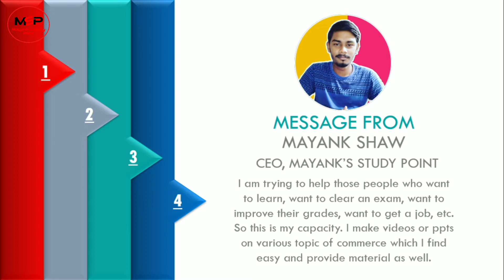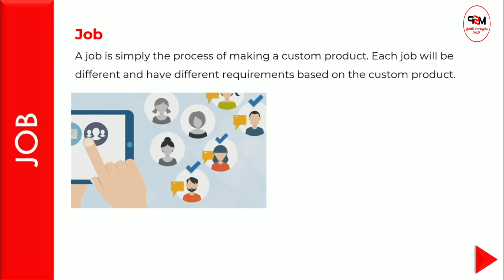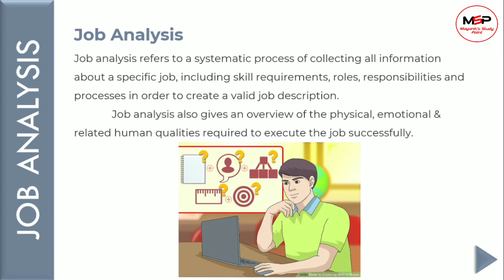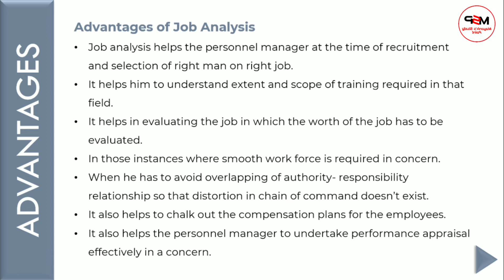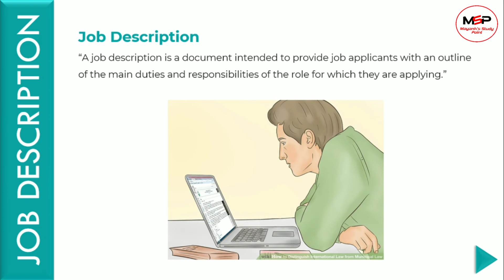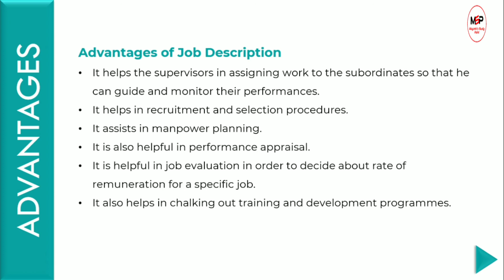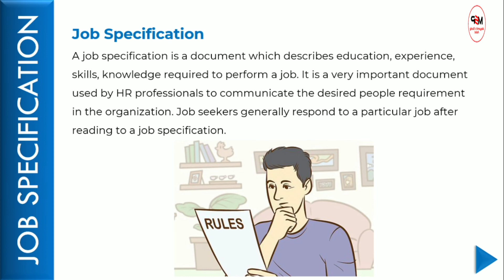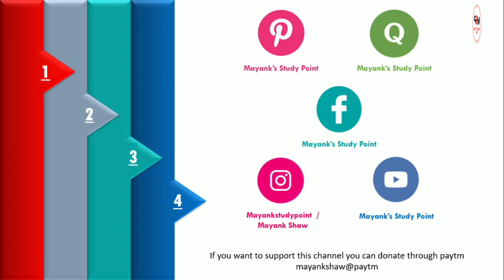Introduction to Job Analysis, Job Description and Job Specifications | Advantages of Job Analysis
Hello visitors, in this video, we will discuss Introduction to Job Analysis, Job Description and Job Specifications | Advantages of Job Analysis